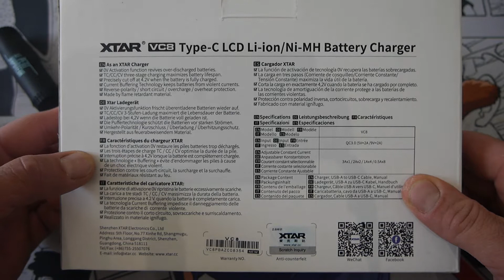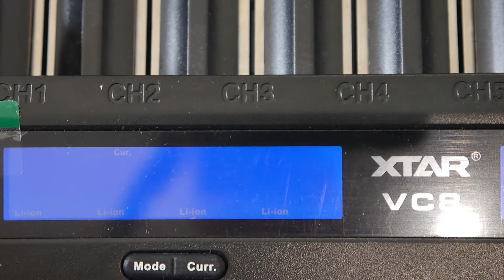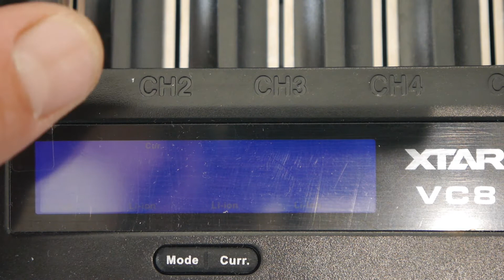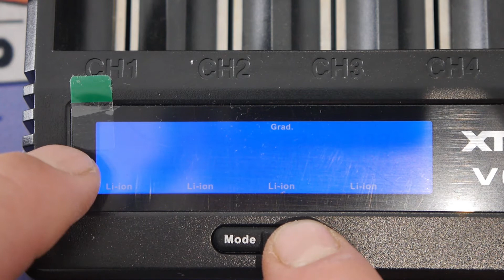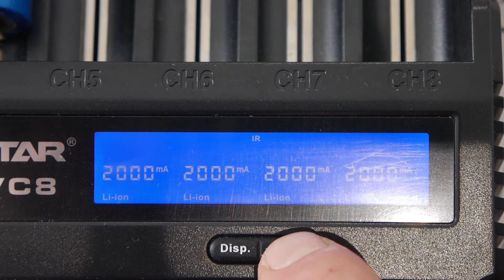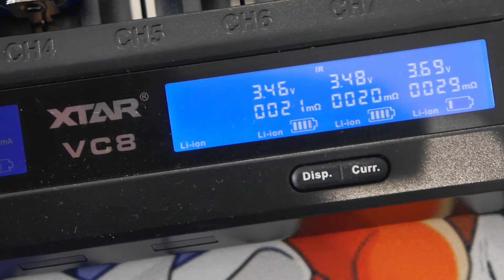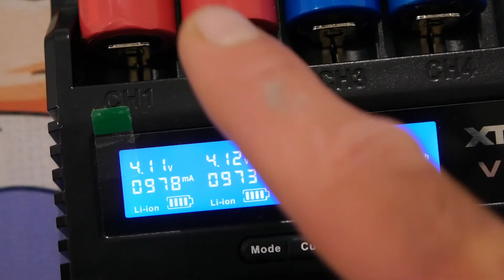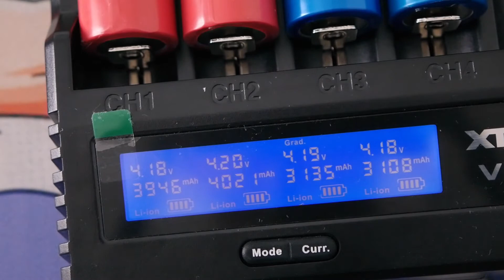Revue Package XTAR VC8 Chargeur Accu